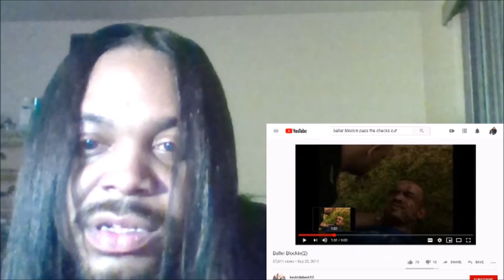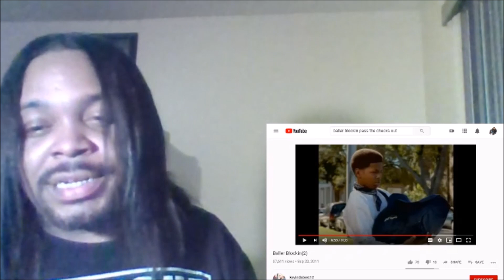Baby Dyce Reacts to - Maine Musik x TEC "Go Crazy"